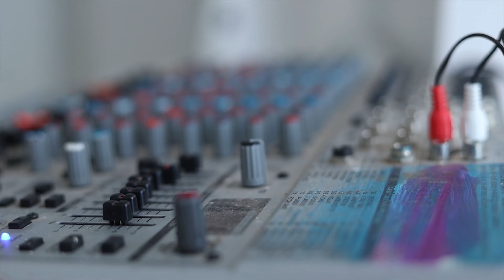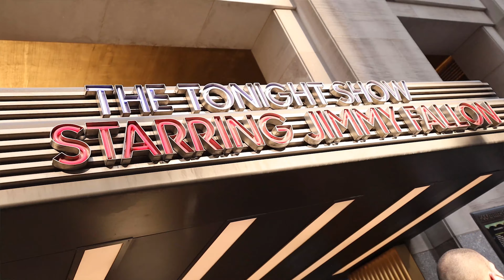Move To NYC For THIS (2021)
Shooting a new Show Series in New York, an island by Long Island. New York City is where I’m based out of now, but New York is a place that I’ll be going around to work with other creators. A mansion in New York is where this new project starts.

Episode 322   Season 3 - A Mansion in New York

Henry Sierra
New York
New York mansion

vlog

cinematography

vlog

digital media

social influence